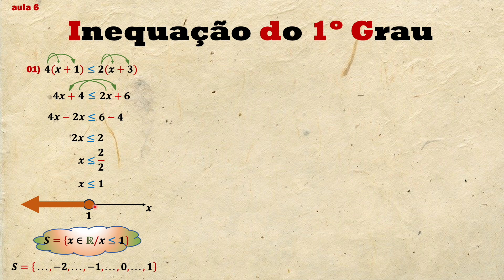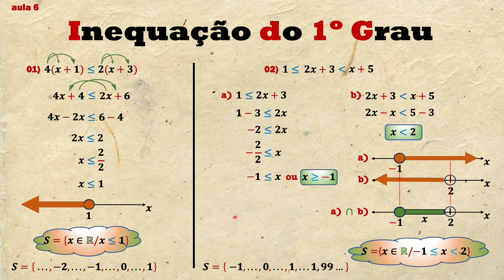Inequação do 1º Grau - Simples e Simultânea